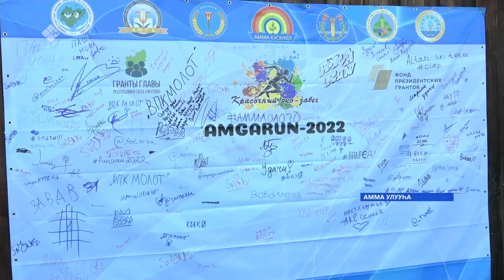«Саха сирэ» информационнай биэрии. От ыйа 14 күнэ 13:30ч